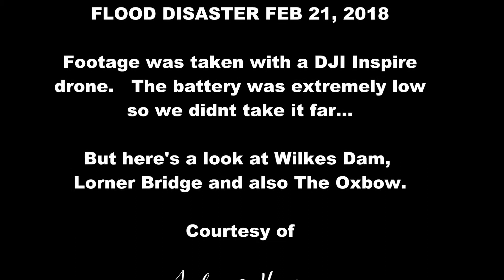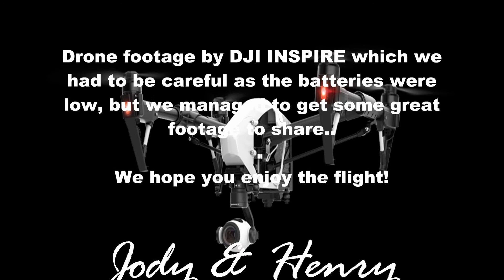FLOODED! Drone Footage, BRANTFORD, ONTARIO CANADA Disaster 2018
Drone footage by DJI Inspire taken just before the the flooding was declared a disaster Brantford, Ontario Canada (February 2018). Take a flight with us over the Natural Flood Disaster areas just shortly before it became out of control in BRANTFORD, ONTARIO Canada.
Drone footage was captured by a DJI Inspire drone with incredible video capabilities and advanced movements.  The drone was extremely low on batteries so we had to keep the flights short.

Enjoy the ride, and share the latest news!

There was a sinkhole in Cambridge, Ontario Canada where the dam broke also, and the GRAND RIVER went wild and started releasing its heavy flow towards Brantford, Ontario Canada.

The drone coverage shows the Lorne Bridge area, a little of downtown Brantford. Wilkes Dam area and Grand River Street... and lastly the Oxbow which is a great place for kayaking or canoeing! The Oxbow got flooded ALOT, and its the last part of the video. Enjoy.

Jody & Henry